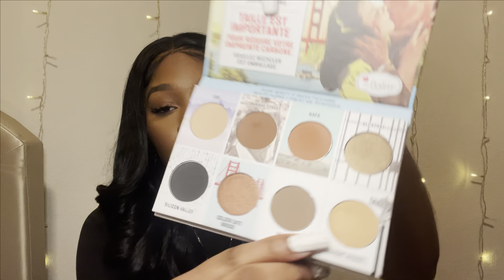WHAT I GOT FOR CHRISTMAS 2023! | Tianna Lashay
What's popping y'all! 💕 I hope you all had a Merry Christmas & Happy New Year! In today's video I'm doing a haul of everything I got for Christmas this year!

Let me know what your favorite gift you got for Christmas this year was in the comments! And enjoy the video guys!

XoXo, T😘